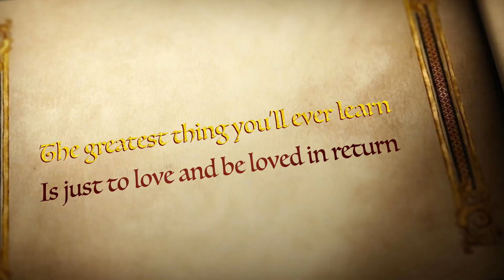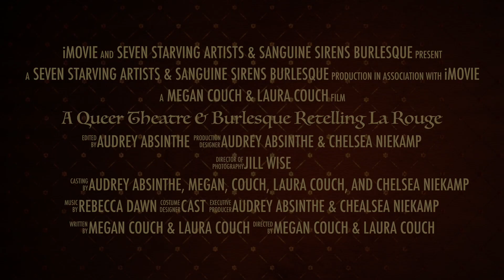A Queer Theatre & Burlesque Retelling - La Rouge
On November 9th & 10th is La Rouge - Moulin Rouge like you've never seen it before! Sanguine Sirens Burlesque and Seven Starving Artists Theatre Collective have teamed up to create a queer theatre and burlesque retelling with acts in musical theatre, rap, aerial hoop, silks, acrobatics, jazz, lyrical,  traditional burlesque, and pole to entertain you at a whole new level!

Rap & lyrics by Rebecca Dawn

18+
Please don't drink & drive!
Free parking